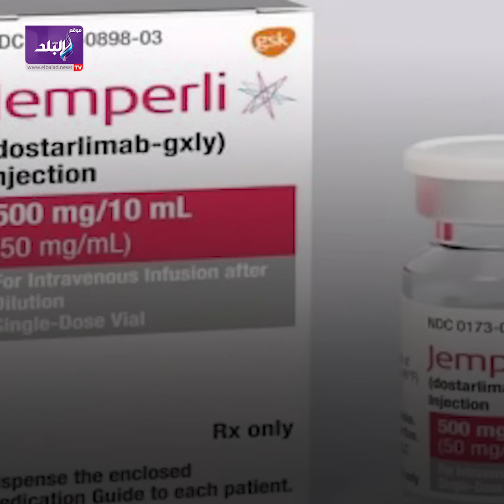الدواء المعجزة.. تفاصيل اكتشاف علاج السرطان الجديد في أمريكا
ElBaladOfficial#
ElBalad_Official#

ـــــــــــــــــــــــــــــــــــــــــــــــ